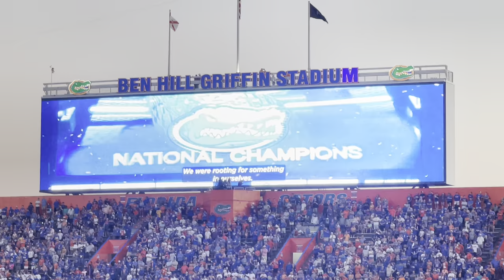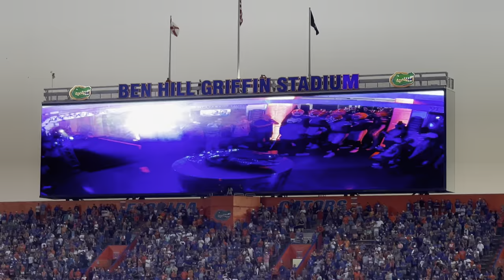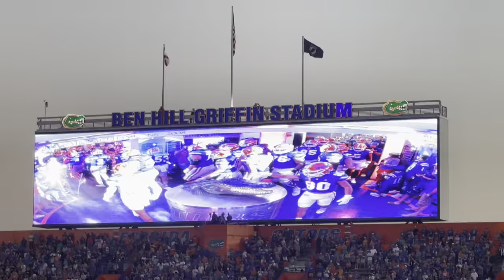Mr. Two Bits: Mick Hubert Oct 14, 2022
Mick Hubert, Two Bits and the Gators enter the field.